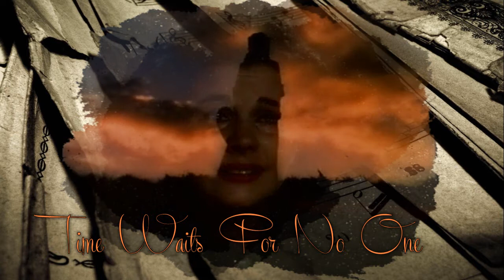Sandy Stewart...Time Waits For No One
Sandy's 1960's tearjerker with some of Rhett and Scarlett's love scenes.